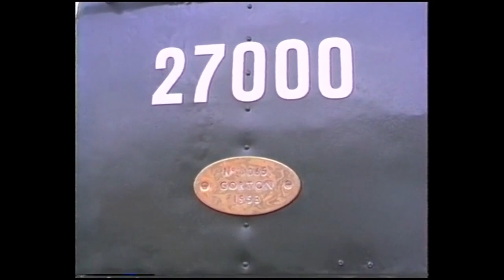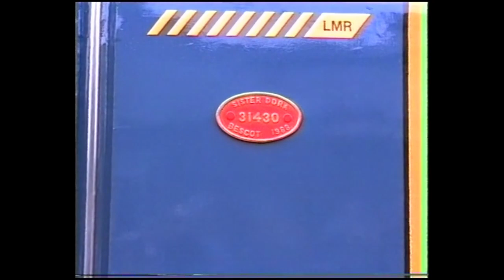British Rail 1988 (Part 5) - Birmingham New Street, Bescot Open Day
Filmed in 1988, footage includes Birmingham New Street, Bescot Open Day